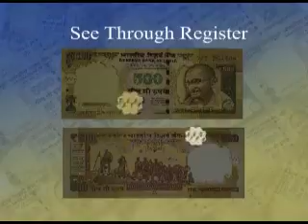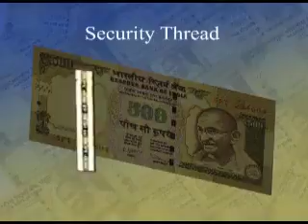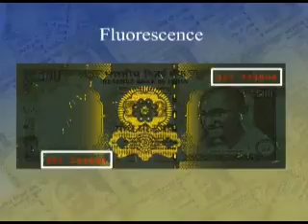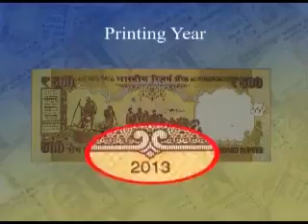Know Indian currency